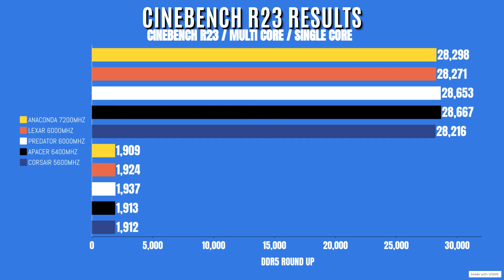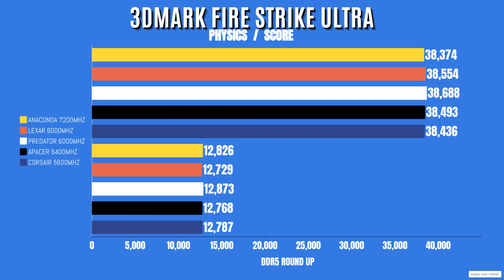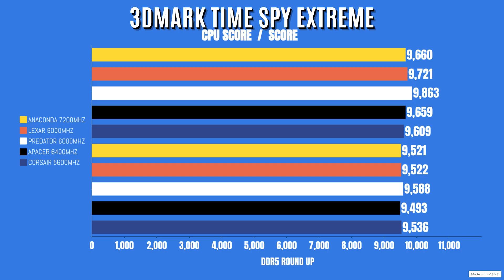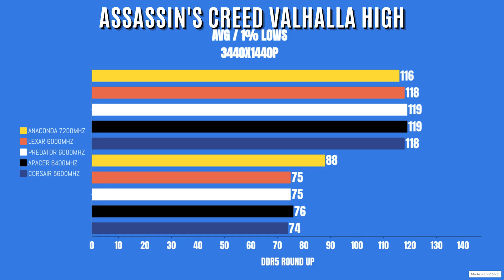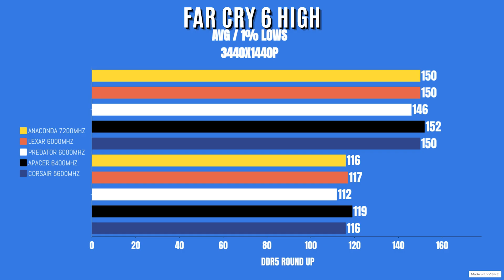The Best 7200mhz DDR5 Kit? Anaconda King Snake DDR5 32GB 7200mhz Kit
In today's video, I review the Anaconda DDR5 32GB 7200MHz memory kit, putting it to the test against other DDR5 kits from Lexar, Corsair, Apacer, and Predator—all with the same capacity but different speeds. Does the higher frequency make a real difference in performance? Let’s find out!

To see how well this RAM performs, I run benchmark tests, including:
✅ Cinebench R23 for CPU-based performance
✅ 3DMark Fire Strike Ultra & Time Spy Extreme for gaming and system performance

I also test the Anaconda DDR5 in real-world gaming scenarios at 3440x1440p High Settings, playing:
🎮 Hogwarts Legacy

Can this high-speed DDR5 memory improve gaming performance, or is it just another overpriced upgrade? Watch the full review to see the results!

Lexar DDR5 Kit

Predator DDR5 Kit

Corsair Vengeance DDR5 Kit

00:00 Introduction
00:16 Information about this Kit / Specs
03:12 System used for testing / what I used to test
03:59 CINEBENCH R23 Results
04:52 3DMARK Fire Strike Ultra Results
05:52 3DMARK Time Spy Extreme Results
06:54 Hogwarts Legacy Results
07:33 Assassins Creed Valhalla Results
08:02 Far Cry 6 Results
08:37 Should you buy this Kit?
09:16 Don't forget to Subscribe